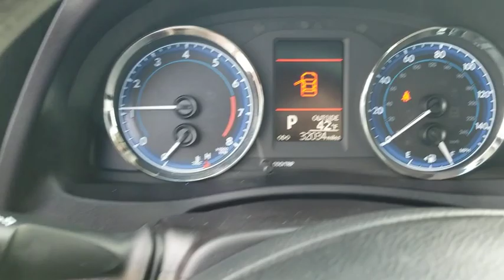2019 Toyota Corolla Schaumburg, Arlington Heights, Buffalo Grove, Elgin, Northbrook, IL 15850P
Super White Used 2019 Toyota Corolla available in Arlington Heights, Illinois at Arlington Toyota. Servicing the Schaumburg, Buffalo Grove, Elgin, Northbrook, IL area.

Arlington Toyota
2095 N Rand Rd

*Toyota Certified 2.9% APR for 72M PLUS 2 Years of Complimentary Maintenance Included & ONE-OWNER!!! OVER 50 IN STOCK. *Outside Temp Gauge, POWER LOCKS, HEADS UP DISPLAY, DOME LIGHT, CRUISE CONTROL, BLUETOOTH, ANTI LOCK BRAKES, Window Grid Antenna, Wheels: 16 x 6.5 Wide Vent Steel, Wheels w/Full Wheel Covers. This Toyota Corolla has a powerful Regular Unleaded I-4 1.8 L/110 engine powering this Variable transmission.*This Toyota Corolla LE Has Everything You Want *Variable Intermittent Wipers, Urethane Gear Shift Knob, Trunk Rear Cargo Access, Trip Computer, Transmission: Continuously Variable (CVTi-S), Toyota Safety Sense P, Torsion Beam Rear Suspension w/Coil Springs, Strut Front Suspension w/Coil Springs, Steel Spare Wheel, Single Stainless Steel Exhaust, Side Impact Beams, Seats w/Cloth Back Material, Remote Releases -Inc: Mechanical Cargo Access and Mechanical Fuel, Remote Keyless Entry w/Integrated Key Transmitter, Illuminated Entry and Panic Button, Rear Cupholder, Rear Child Safety Locks, Radio: Entune Audio w/6.1 Screen -inc: Entune Multimedia Bundle (6.1 touch-screen display, AM/FM CD player, MP3/WMA playback capability, 6 speakers, auxiliary audio jack, USB 2.0 port w/iPod connectivity and control, advanced voice recognition, hands-free phone capability, phone book access and music streaming via Bluetooth wireless technology) and Siri Eyes Free, Radio w/Seek-Scan, Clock, Speed Compensated Volume Control, Steering Wheel Controls and Radio Data System, Power Rear Windows, Power Door Locks w/Autolock Feature.*Visit Us Today *Stop by Arlington Toyota located at 2095 North Rand Rd, Palatine, IL 60074 for a quick visit and a great vehicle!